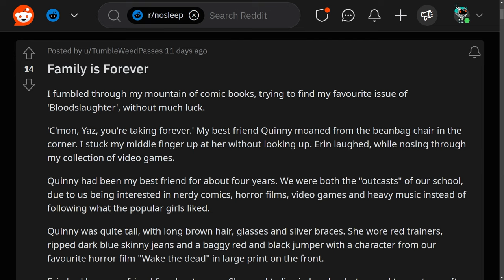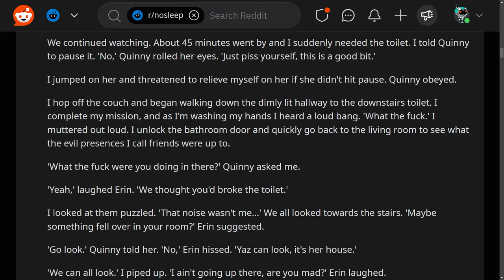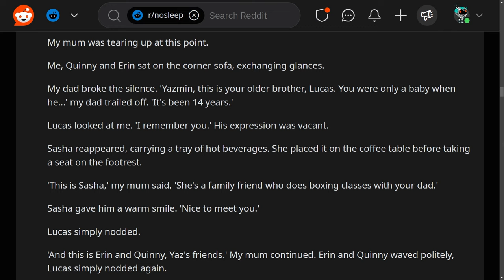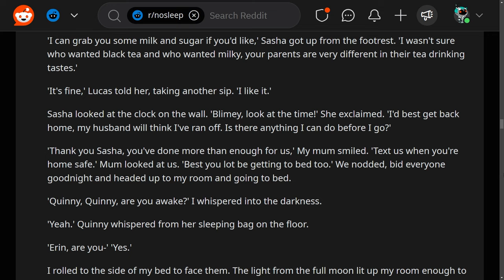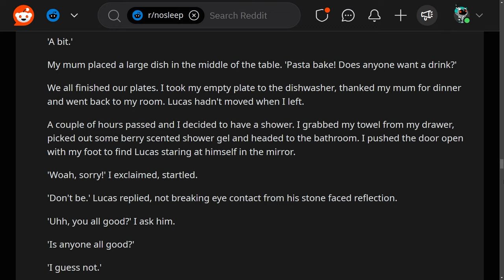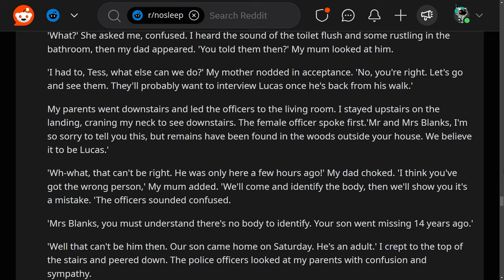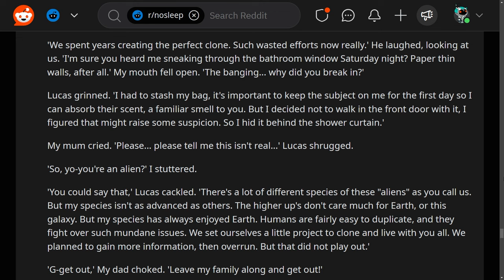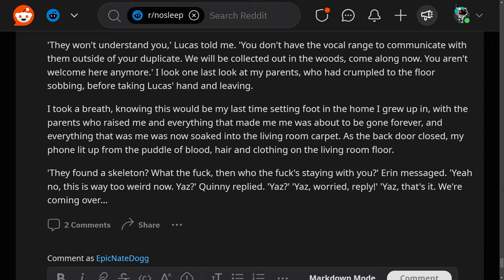Family Is Forever - Reddit Scary Stories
This is a narration video of 'Family Is Forever' by TumbleWeedPasses over on Reddit r/nosleep. It's a bizarre tale about a son who returns home after being missing for 14 years...